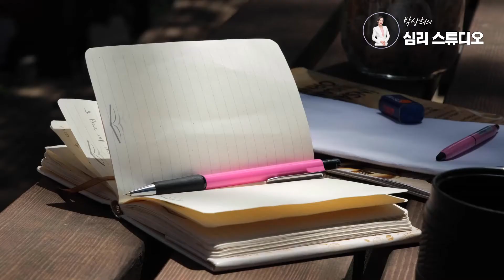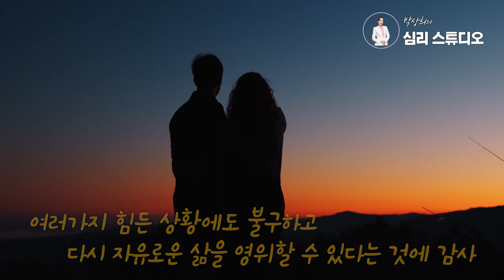“행복은 어디에 있을까? 행복은 ㄱㅅ에 있다!" (윤석주 교수님/ 한국열린사이버대학교) - [행성찾기] 행복인터뷰 - 1편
행복의 정답은 과연 무엇일까?
행복의 정답을 딱! 정의할 수 없기에
행복을 말하는 정답도 수만 가지 일 것이다.
그래서 마련한 코너!
행복을 찾아 떠나는 행복인터뷰~
지금부터 출발~!

▶ 행복인터뷰의 첫 번째 주인공
   윤석주 교수님 (한국열린사이버대학교 상담심리학과)

* 출처
[BGM Source Support]

* 상담문의
▶ 샤론정신건강연구소 전화: 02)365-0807
▶ 주소: 서울 서대문구 성산로 527 하늬솔빌딩A동 305호